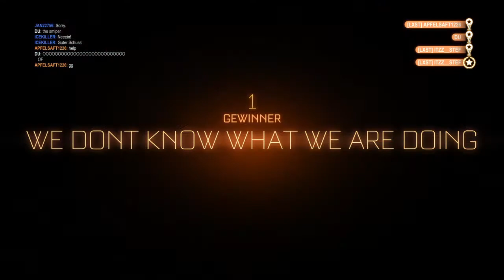Wieder ein bischen Rocket League (rumbel)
ROCKET LEAGUE